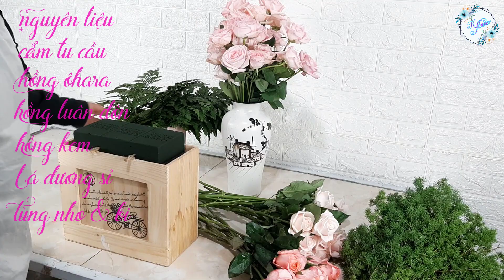Hướng Dẫn Cắm Box Hoa Mẫu Mới * Instructions for installing the new flower box / K_Flower #3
Cả nhà ơi hôm nay mình hướng dẫn (Cắm Box Hoa Mẫu Mới ) để dành tặng những người mà bạn yêu quý nhé!!
Đồng thời mình vô cùng cám ơn cả nhà  đã xem video của mình... rất nhiều ạ,chúc cả nhà ngày mới vui vẻ nhiều sức khỏe và HP bên gia đình ạ !
► K_Flower chúc các bạn thực hiện thành công những bó hoa dễ thương để mang đến người thân yêu nhất của mình ^^
K_Flower wishes you success in making cute flower bouquets to give to your loved ones ^^